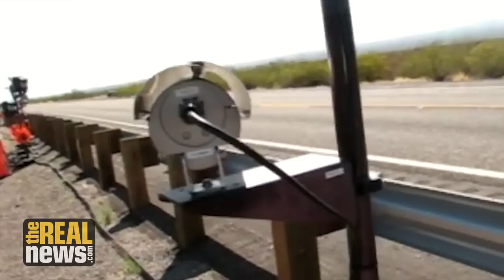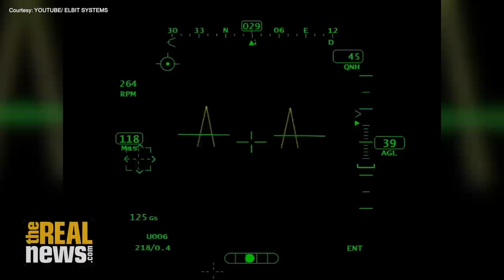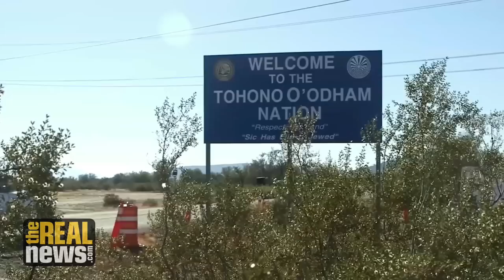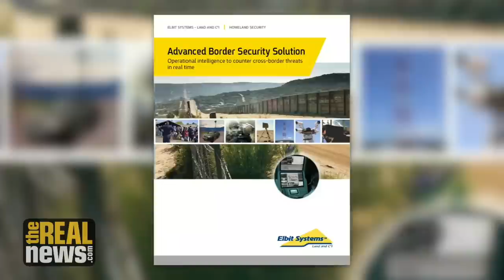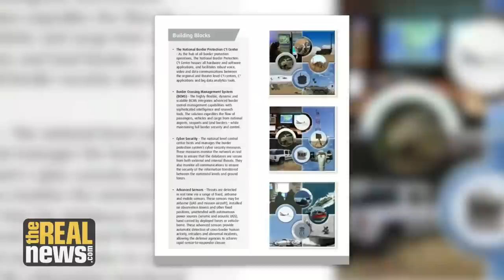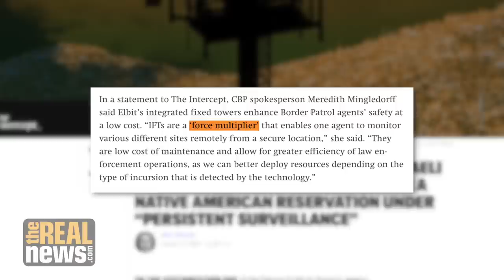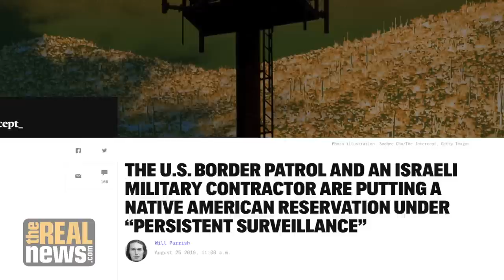Orwellian Surveillance of Tohono O'odham Nation - A Test Case for Entire US Border?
Will Parrish tells the story of how Israeli surveillance techniques originally developed to control Palestinians are now being used on Indigenous land near the border to control migrants, and could be expanded to the entire nation.